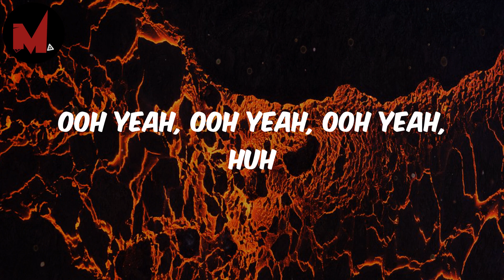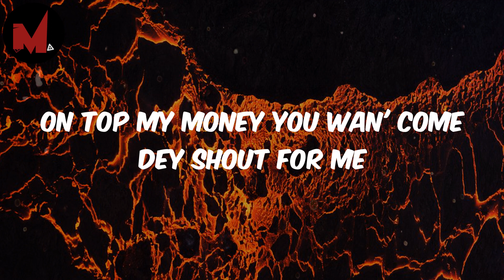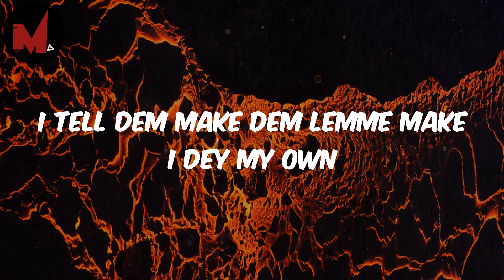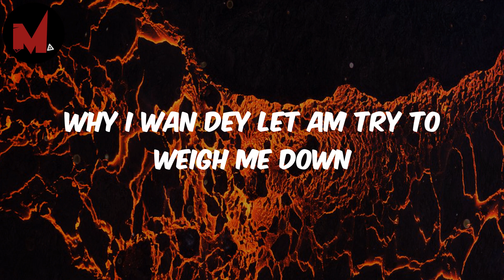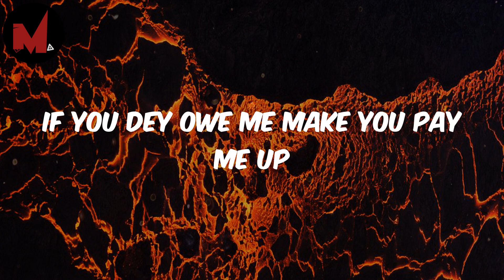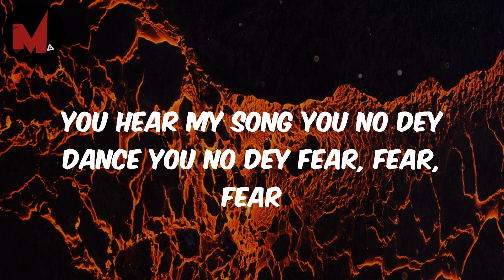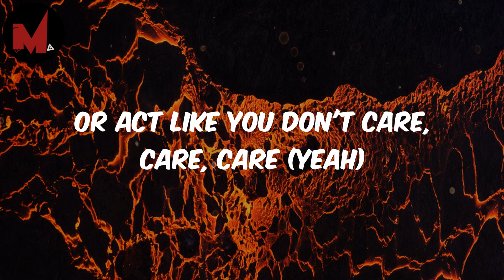Rema - Are You There? (Lyrics)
Rema AreYouThere? AreYouThere?Lyrics

Lyrics:
Ooh yeah, ooh yeah, ooh yeah, huh
Ooh yeah
(One, one)
Another banger